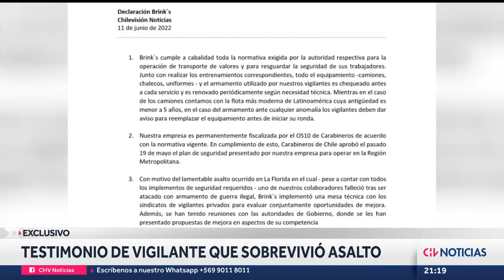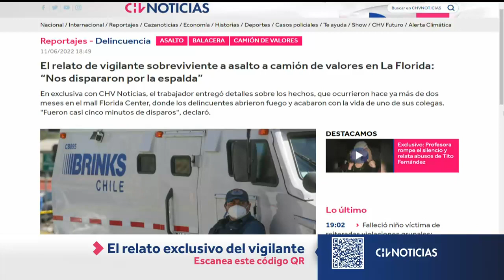EXCLUSIVO | Habla vigilante que sobrevivió a asalto a camión de valores en La Florida - CHV Noticias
En exclusiva con CHV Noticias, el trabajador entregó detalles sobre los hechos, que ocurrieron hace ya más de dos meses en el mall Florida Center, donde los delincuentes abrieron fuego y acabaron con la vida de uno de sus colegas.

Informe: Alejandro Silva
Camarógrafo: Robinson Hernández.